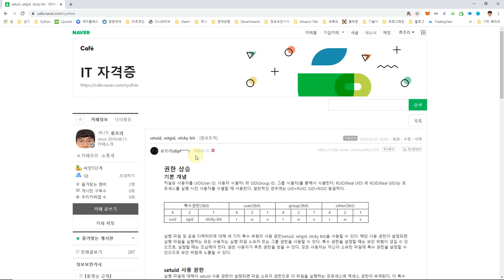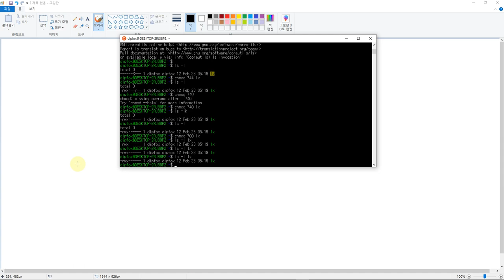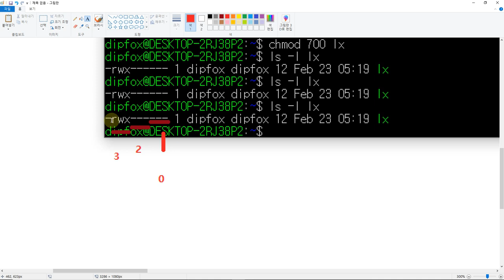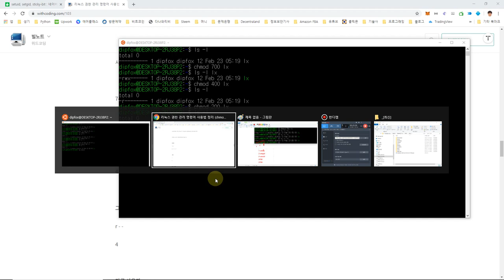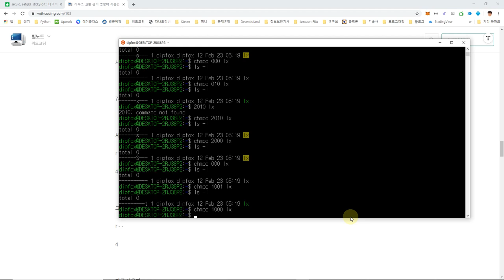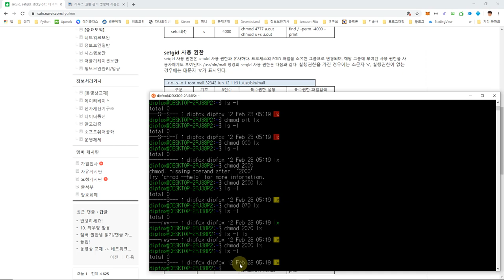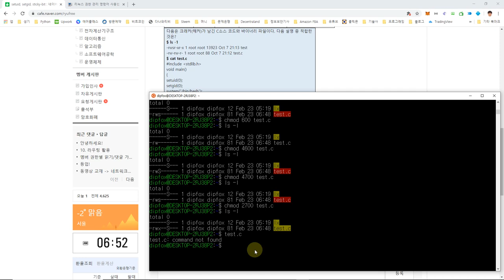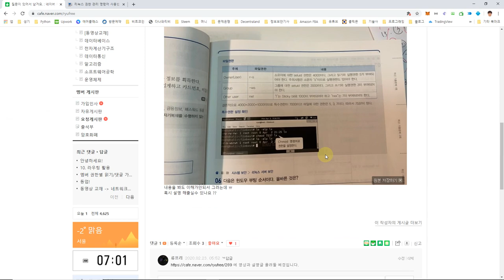setuid(), setgid(), sticky bit A to Z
다음 URL에서 내용도 확인할 수 있습니다.